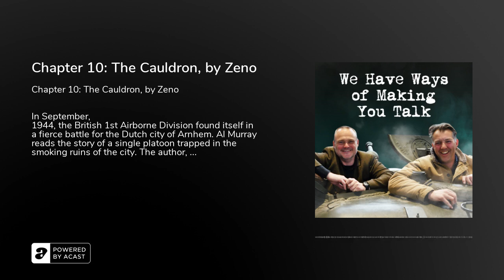Chapter 10: The Cauldron, by Zeno